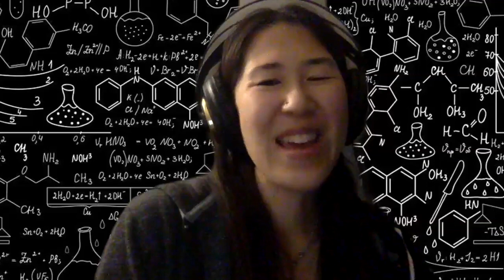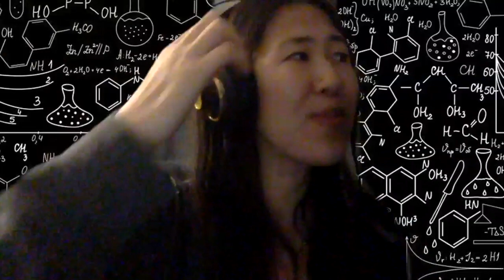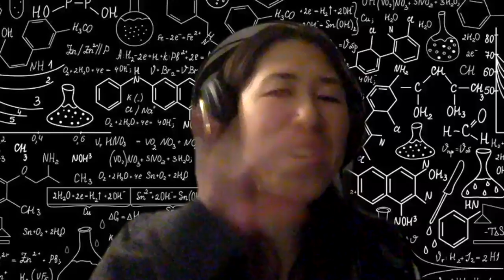Kate the Chemist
Bernie and Sarah enthuse about the amazing Kate the Chemist!